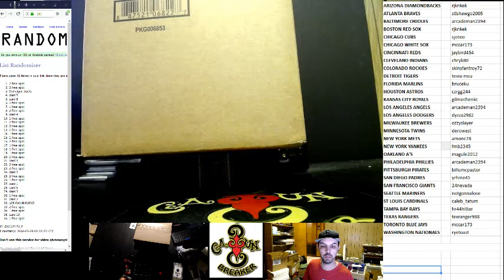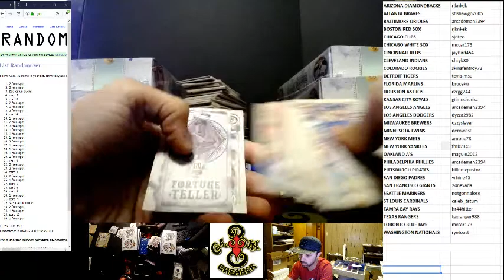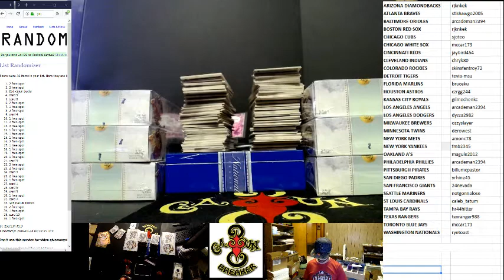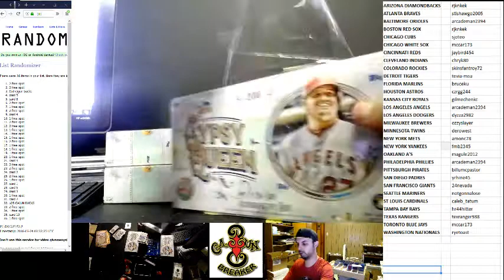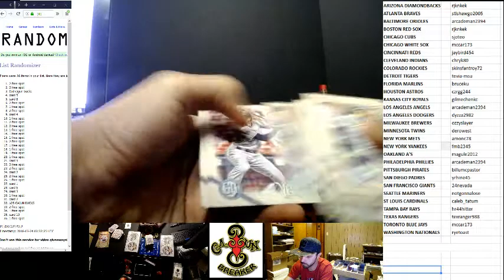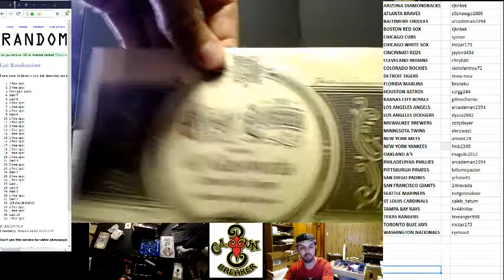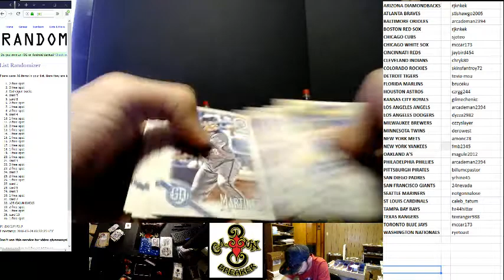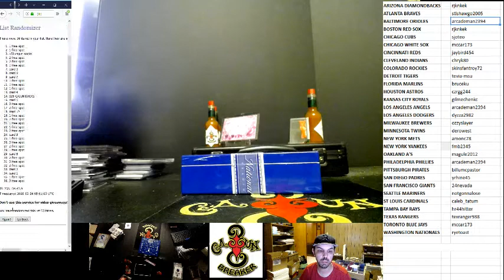CAJUNBREAKER 2018 GYPSY QUEEN BASEBALL CASE (EBAY)3-23-2018